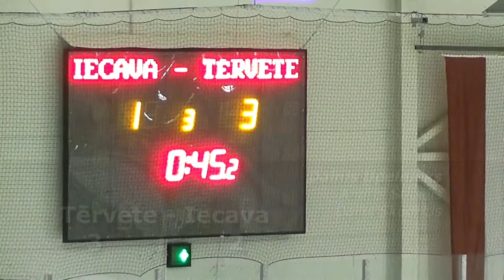LHL Zemgale: Tērvete - Iecava 04.02.2018.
Pafbet LHL Zemgale Elites grupas spēle starp HK "Tērvete" un HK "Iecava" 2018. gada 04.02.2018 Ozo ledus hallē Ozolniekos. Spēles vārtu guvumu apskats.
video: LHL Zemgale